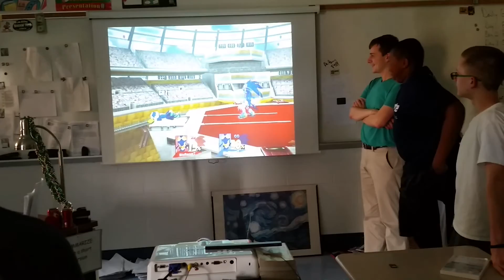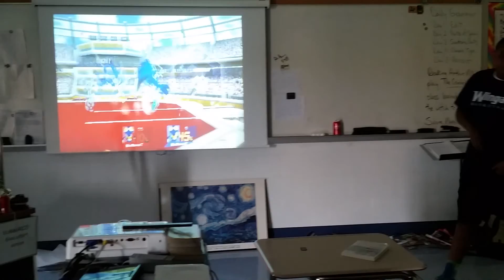Super Smash Bros. Club - 2 Project M Players Play Smash Ultra for the 1st time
LOL, my buddies were there too, you'll notice my friend Ethan throwing shade on my boy, Gameninja_z! XD
Sorry if this is so jumpy, recorded on my phone.